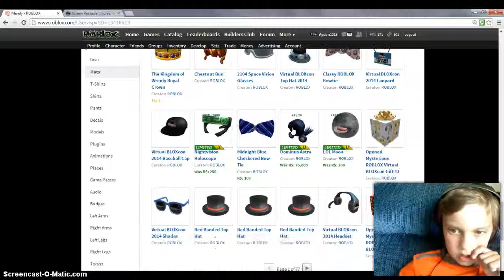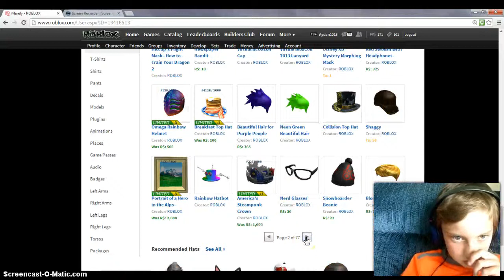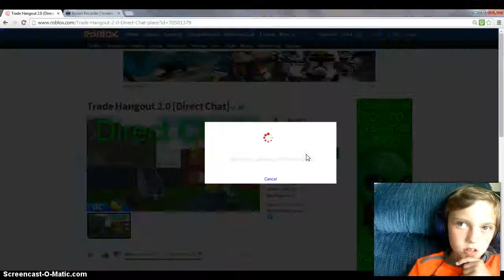My last video forever